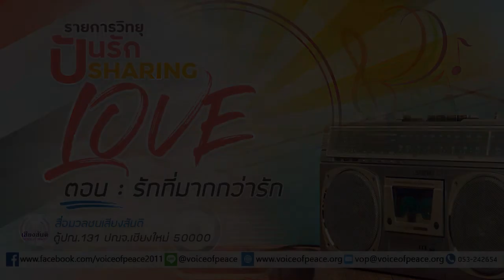รายการวิทยุปันรัก Sharing Love ตอนที่ 11 : รักที่มากกว่ารัก